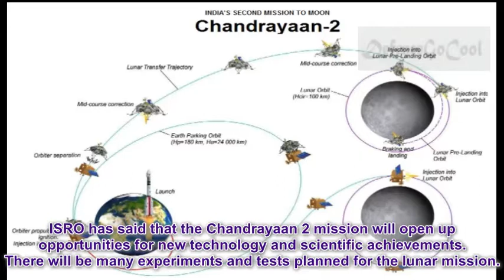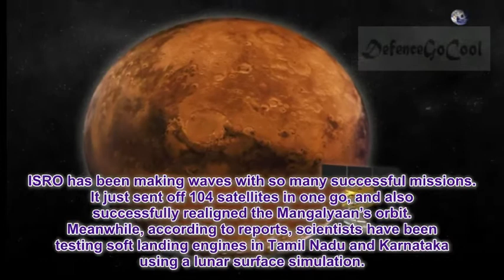Chandrayaan 2 Mission: How difference is India's 2nd Moon Mission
Indian Space Research Organisation (ISRO) has confirmed that the next mission to the Moon, Chandrayaan-2 will be launched in the early quarter of 2018. Recently, at a press meeting, ISRO boss AS Kiran Kumar had confirmed about the same.
According to AS Kiran Kumar, ISRO is currently experimenting with what will be India’s most ambitious Moon mission. Interestingly, differentiating from the previous mission, the space organisation plans for a controlled touchdown on the lunar surface when the probe will land.
Kumar, during his speech at the convocation ceremony of Vels Universtiy in Chennai, had said that ISRO is building an engine which will make it easier for scientists and astronomers to control land the spacecraft on the surface of the Moon.
In order to try out the mission here, ISRO has reportedly created a man-made crater in order to simulate the conditions of Moon’s surface. According to Kumar, there will be many ground tests for the Chadrayaan 2 mission in the space body’s research facilities.
While the Chandrayaan 1 was launched on October 22, in the year 2008. Hence, Chandrayaan 2, set to take wings in 2018, will be India’s second lunar mission. The Chandrayaan II will consist of a rover, lander and orbiter.
ISRO has said that the Chandrayaan 2 mission will open up opportunities for new technology and scientific achievements. There will be many experiments and tests planned for the lunar mission.
Chandrayaan 2, which consists of an Orbiter, Lander and Rover configuration, is an advanced version of the previous Chandrayaan-1 mission.
It is planned to be launched as a composite stack into the Earth Parking Orbit (EPO) of 170 X 18,500 km by GSLV-Mk II.
While the Orbiter with scientific payloads will orbit around the moon, the Lander will soft land on the Moon at a specified site and deploy the Rover.

ˍˍˍˍˍˍˍˍˍˍˍˍˍˍˍˍˍˍˍˍˍˍˍˍˍˍˍˍˍˍˍˍˍˍˍˍˍˍˍˍˍˍˍˍˍˍˍˍˍˍˍˍˍˍˍˍˍˍˍˍˍˍˍˍˍˍˍˍˍˍˍˍˍˍˍˍˍˍˍˍˍˍˍˍˍˍˍˍˍˍˍˍˍˍˍ